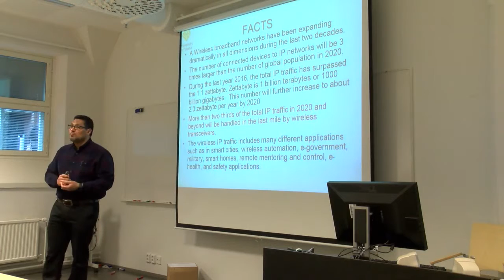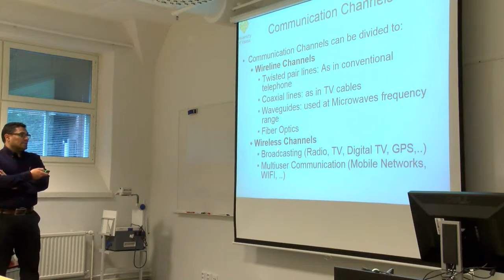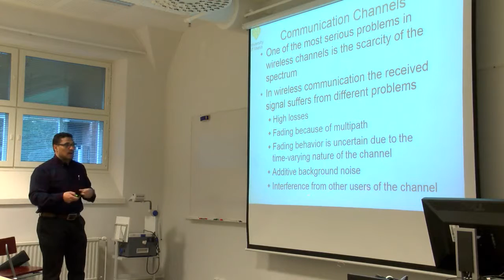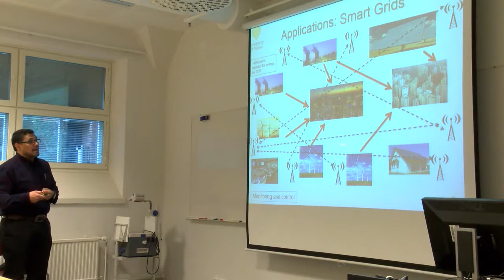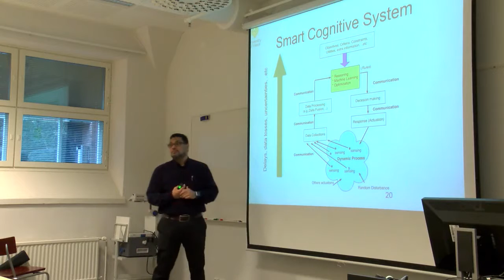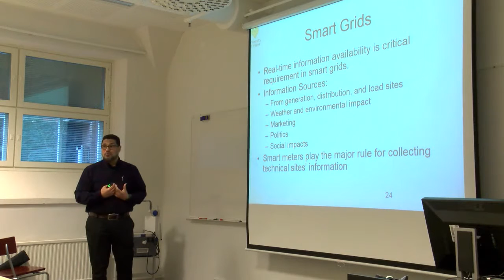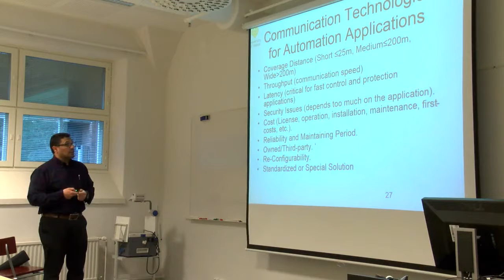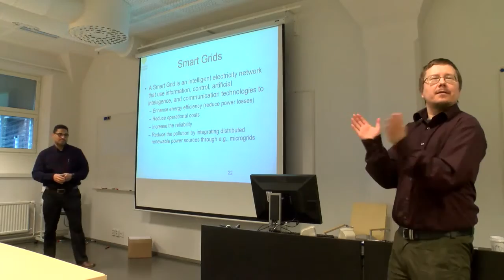Wireless Communication in Smart Grids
Introduction to wireless communication application in smart grids for non-specialist.